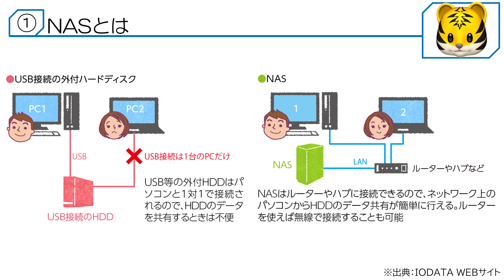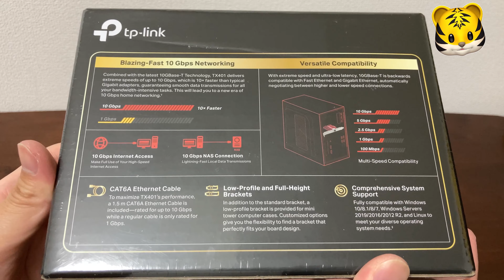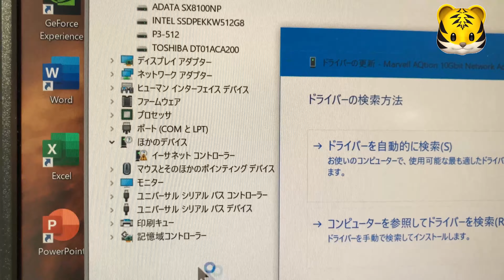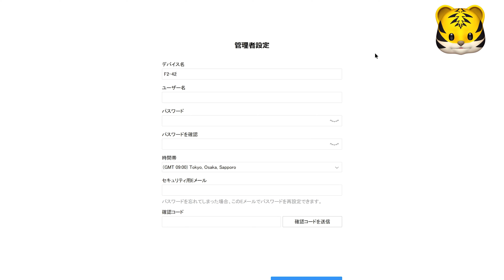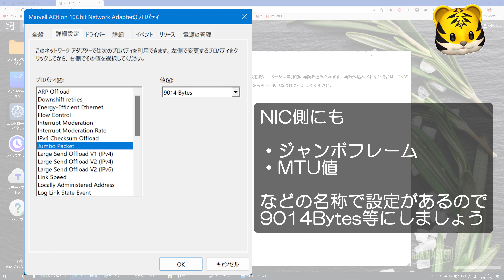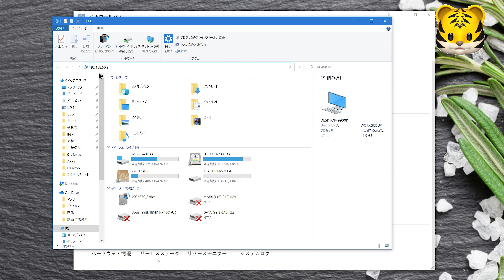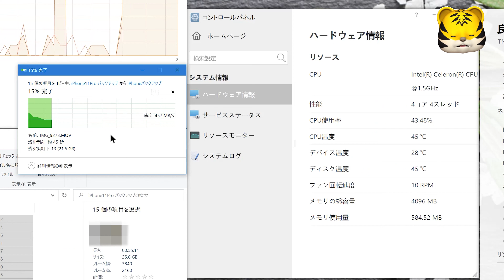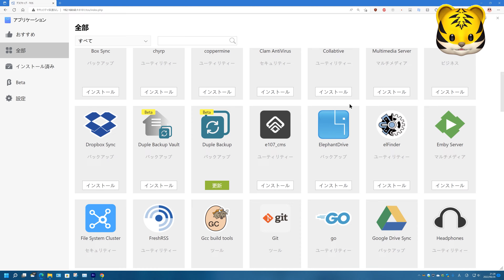5万円以下で10Gbps出る次世代NAS環境をF2-422で構築してみた【実測700MB/s 超⁈】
SSD抜き5万円以下で10GbE NAS環境が構築できるなら高くないかも…？いや、高いか。まだ時代が追いついていない。